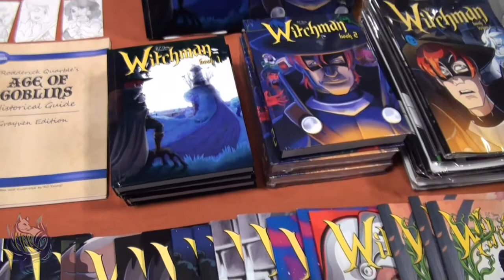RC Young Interview (GSCF 2019)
At Garden State 2019, we bump into illustrator R.C. Young, who tells us more about her stories Witchman and Emereen!